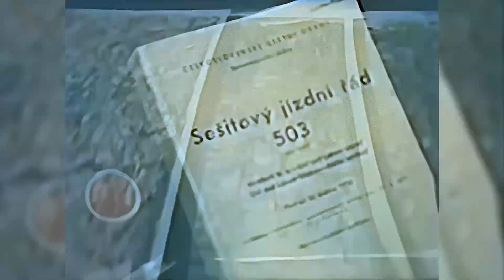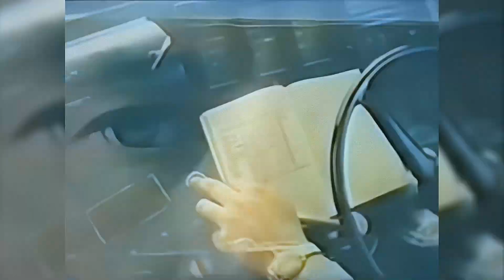Drahá nepozornost - Instruktážní film - 80. léta - A.I. Remastered V2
Drahá nepozornost  - Instruktážní film - 80. léta - A.I. Remastered
Výukový film tehdejších ČSD a tehdejšího Federálního ministerstva dopravy ČSSR.
Film byl v originále získán v ultra nízké kvalitě, následně za pomocí umělé inteligence byl remasterován na vyšší kvalitu. V2 používá jemnější neagresivní render.